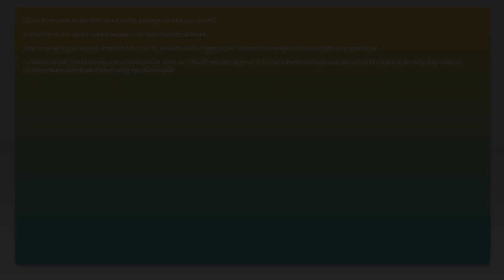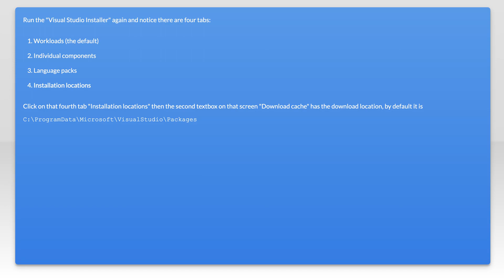Visual Studio 2017 download location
visual-studio-2017: Visual Studio 2017 download location

Related to: visual-studio-2017